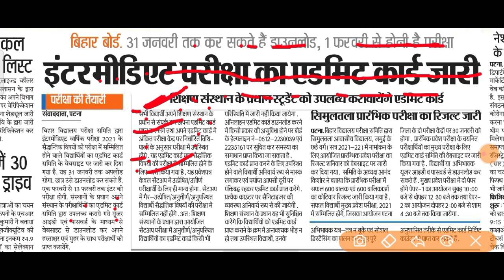Bihar Board 12th Admit Card Download होगा ? |inter admit card how to download 2021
Bihar Board 12th final admit card download  करें|inter admit card kaise download Karen

Bihar board Final admit card how to download 2021

Bihar Board Inter ka admit card kaise download Karen 2021

Bihar Board Inter Pariksha 2021 ka admit card kaise download Karen

how to download Bihar Board 12th admit card 2021